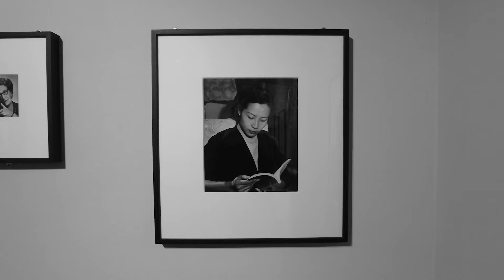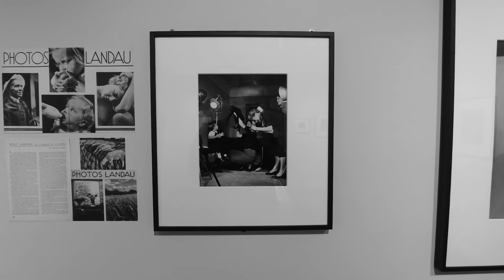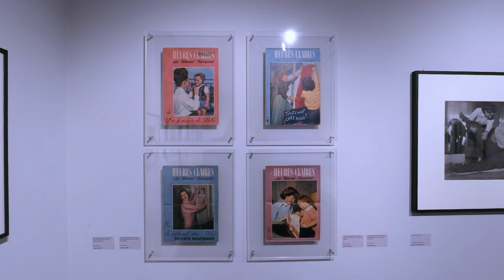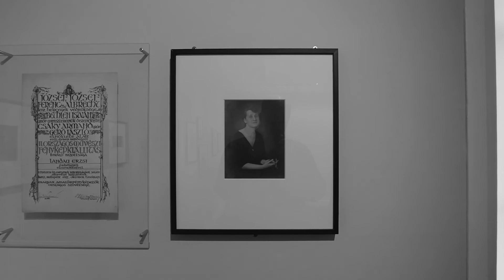Expo Ergy Landau (1896-1967), Maison Robert Doisneau - Gentilly novembre 2022